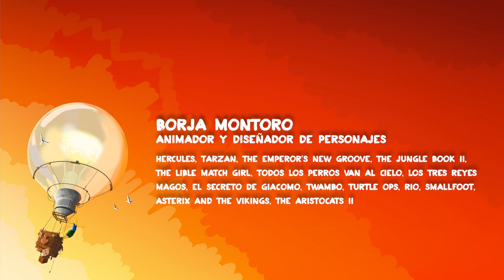Trailer FESTIVAL INTERNACIONAL ANIMAYO 2015